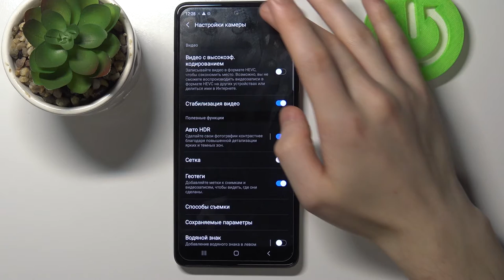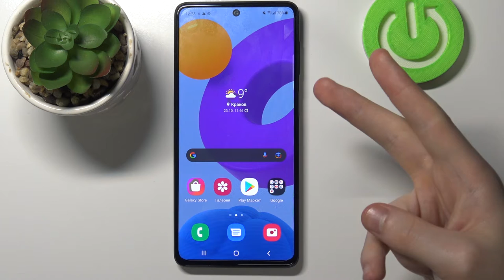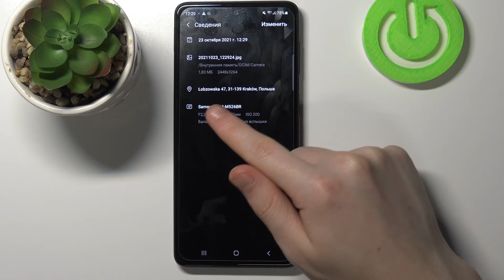Место сьемки в камере Samsung Galaxy M52 / Как включить геотеги в камере Samsung Galaxy M52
Доброго времени суток, пользователи Samsung Galaxy M52. В этом видеоролике мы настроим место сьемки на Samsung Galaxy M52. Если вы хотели бы включить функцию место сьемки на Samsung Galaxy M52 и знать где вы делали кажду из фотографий на Samsung Galaxy M52, то сейчас мы прикрепим местоположение к каждой фотографии сделанной на Samsung Galaxy M52.

Как включить место сьемки на Samsung Galaxy M52? Как активировать геотеги в камеру Samsung Galaxy M52? Как добавить местоположение на фото Samsung Galaxy M52? Как узнать где я сделал фото на Samsung Galaxy M52? Как просмотреть координаты фотографии на Samsung Galaxy M52?